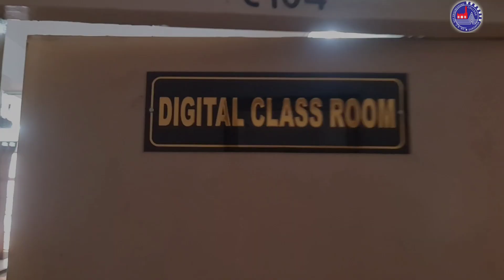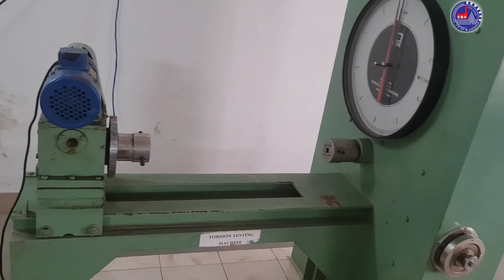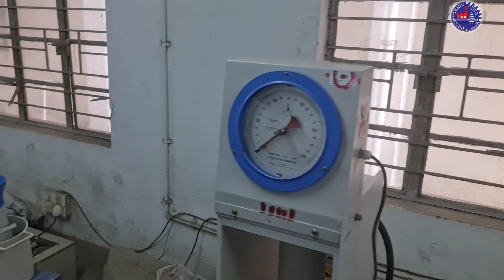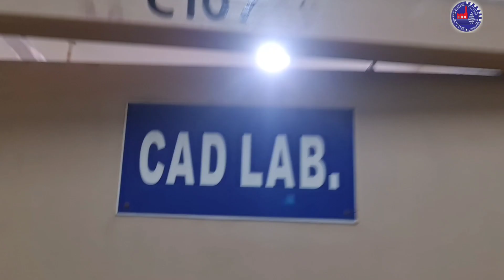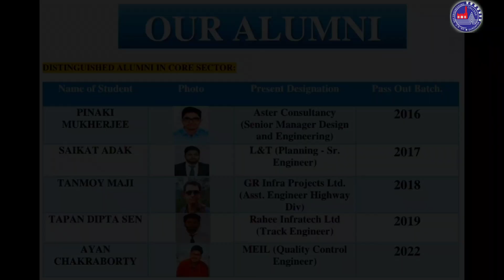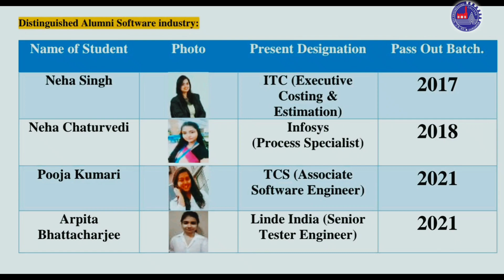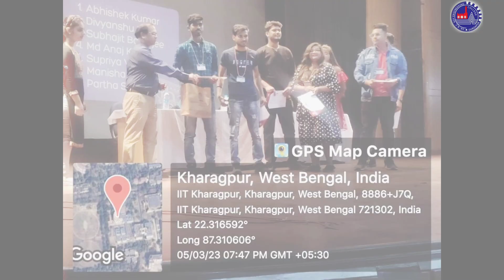Video Tour of Civil Engineering Department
Video Tour of Civil Engineering Department. This video is created by the student of Department of Civil Engineering Mr. Manas Saha, 2021-25 Batch. Video gives glimpses of the department.
Join us on a captivating tour of our Civil Engineering Department! Explore cutting-edge labs, innovative projects, and meet the brilliant minds shaping the future of infrastructure. Discover how our students and faculty are revolutionizing the field through hands-on experiences and groundbreaking research. Whether you're a prospective student or just curious about civil engineering, this video offers a captivating glimpse into our department's dynamic world.